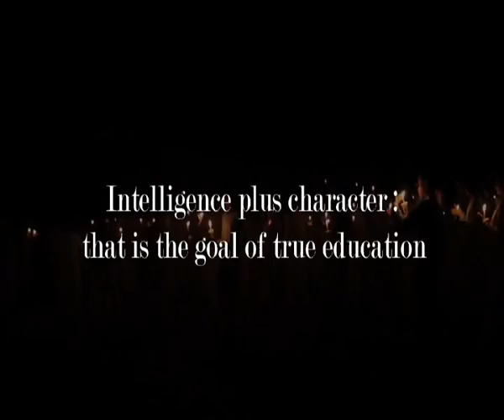Assam Valley School Part-1